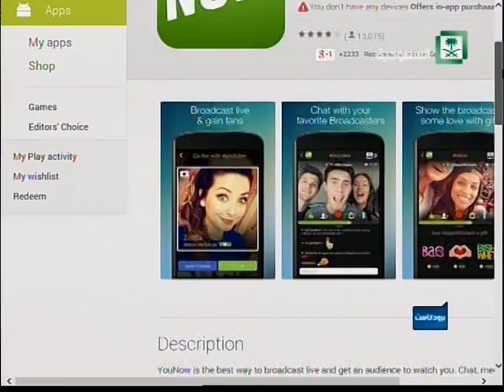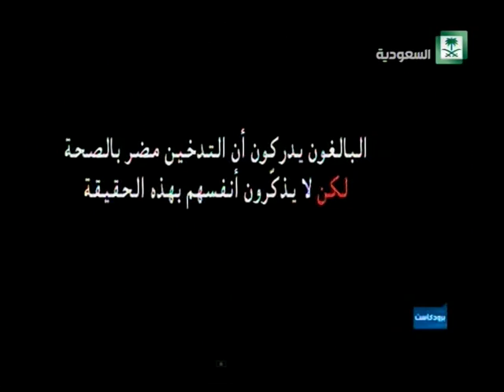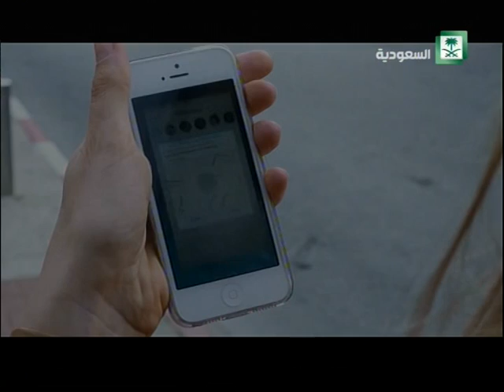برنامج_برودكاست الحلقة رقم 12